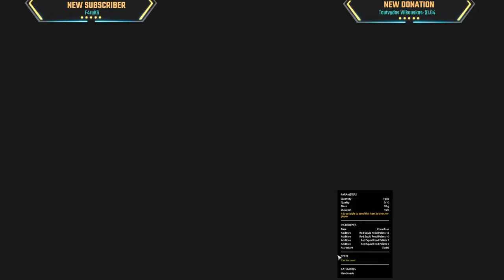Trophy Leather Carp + Albino Mirror Carp | Amber Highlight | July 3, 2022